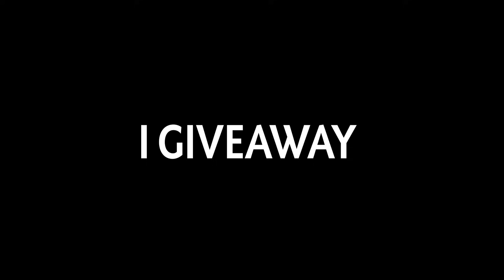HOW TO TORTURE ENEMY WITH PUDGE IN 9MINUTES?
Wanna See Your Pudge Clip Live on this Channel?

► What Do I Record and Edit Video with ? I Record with Nvidia Shadow Play and edit the video with Movavi Video Editor, Premiere Pro, and of course Thumbnail with Photoshop.
I Spent a lot of Time to Edit, so You Better Like This Video :)
About Pudge Hero! " Hahaha! Fresh Meat"

Pudge, the Butcher, is a melee strength hero feared for his incredible ganking prowess and risky, yet potentially rewarding playstyle.

Pudge is potentially one of the strongest ganker and disabler in the entire game, with his combo of three active abilities proving more than sufficient to kill fragile enemy heroes in the early and mid-game. His signature ability, Meat Hook, is a grapple that is thrown out in a straight line; if it snags a target, it will drag them back to Pudge, dealing enormous damage to it if it was an enemy. Although it can be difficult to land and often requires a good read on the enemy's movements, it is a very powerful ganking and initiation spell due to its ability to displace enemies, and also has the utility of being able to save an endangered ally. He can then follow up with his ultimate, Dismember, a channeled disable that deals further damage to the target over a few seconds and increases in lethality the more strength Pudge has, while also healing Pudge for its duration. During this period, he can activate Rot to deal even more damage while he is consuming his foe, and use it to slow and finish them off if they survive the initial assault. Rot is also a very potent ability even from the start of the game, as it can slow an enemy to a crawl and be used indefinitely as long as Pudge keeps pace with the enemy, making Pudge a strong roamer. To supplement his killing power is Flesh Heap. The scariest aspect of Flesh Heap though is that it provides him with a permanent strength bonus with every kill that he participates in, making him harder to kill and increasing the damage of Dismember as the game goes on. A skilled Pudge player is feared by many, as he can quickly snowball out of control, cripple the enemy team, and become an unstoppable behemoth of rotting flesh.
💖Click on the Bell so you will not miss our new videos!